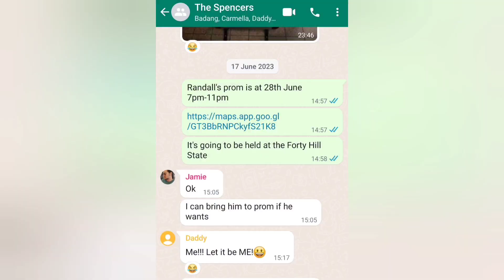My Balloons Madness Moments